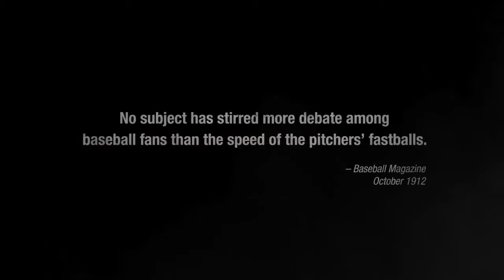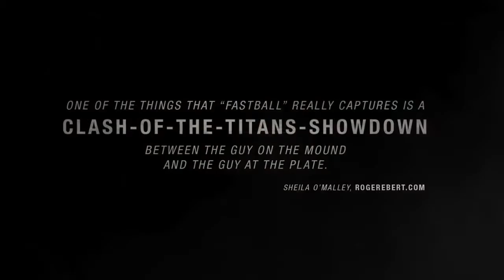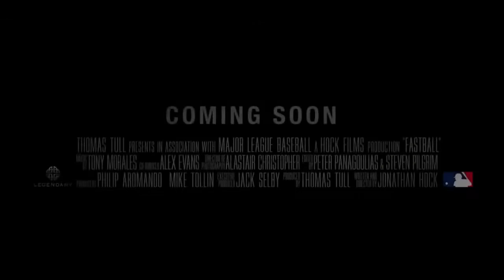FASTBALL Official Trailer #1 [2016] Kevin Costner Baseball (Fastball) Documentary Movie HD